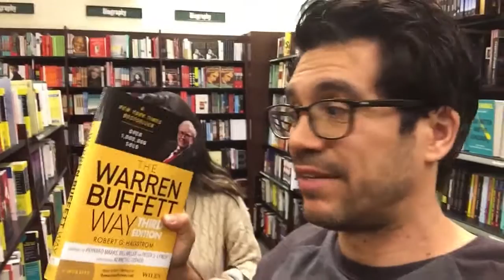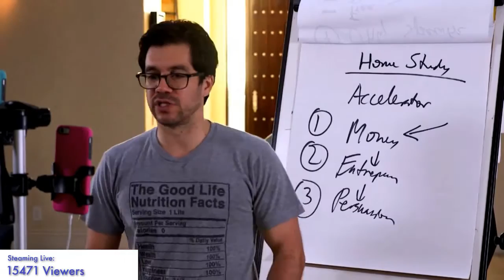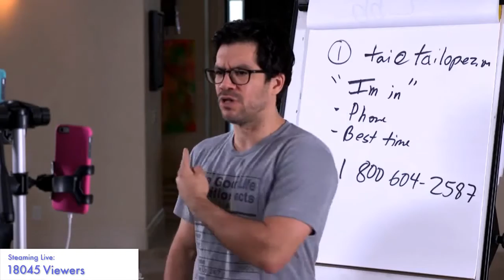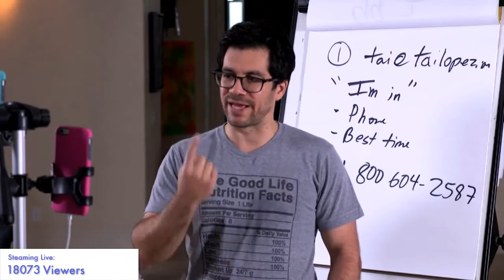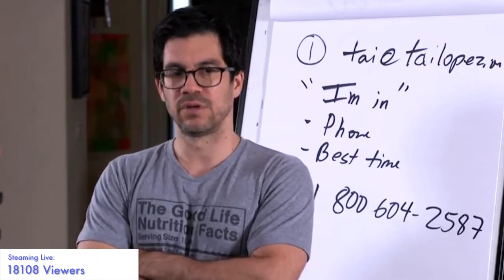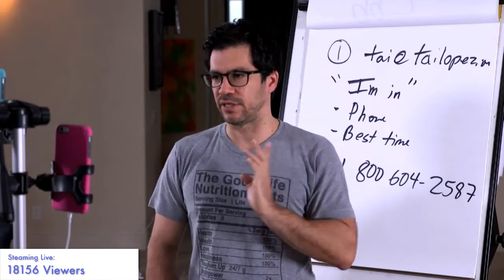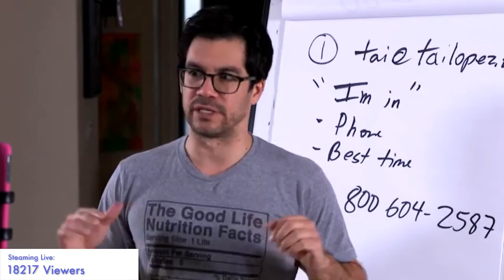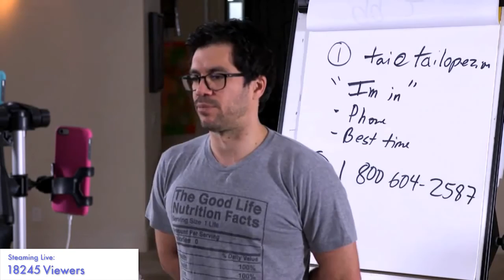Episode 1: What I Did Today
Ever wonder what I do in my free time?

You can't be lazy, trust me.

You get to see me:

1. Get kicked out of a bookstore with Nazghol Gharai.

2. Prep for my free live talk to over 18 thousand people.

3. Train with former NBA player Pooh Richardson, and my Coral Belt Jiu-Jitsu trainer Rigan Machado.

The best part about living the integrated life, is that my staff gets to take advantage of the knowledge I learn during my training sessions.

Like Pablo Picasso said, "Never permit a dichotomy to rule your life, a dichotomy in which you hate what you do so you can have pleasure in your spare time. Look for a situation in which your work will give you as much happiness as your spare time."